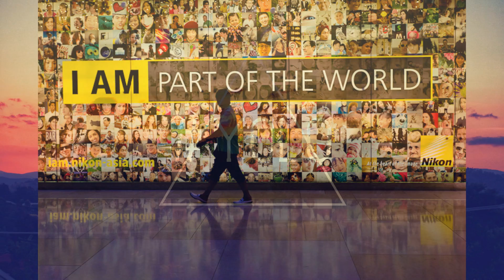Fedde Le Grand & Nicky Romero ft W&W & Matthew Koma - World 2013 ( Askembora )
Thanky 200.000
Armin van Buuren feat. Ana Criado - Suddenly Summer
LMFAO - Sorry For Party Rocking (Wolfgang Gartner Remix)
Remady ft. Manu-L - Higher Ground
Dada Life - Rolling Stone T-Shirt
Angger Dimas & Piyulogy ft. ANI & RamaRival - Coffee Shots
Sébastien Léger - Wesh Wesh Wesh (Original Mix)
Baggi Begovic - Free Falling
Dada Life - Rolling Stone T-Shirt (Cazzette 'Approaching Starry Homes' Mix)
Klaas - Engelstrommeln
Sebastian Ingrosso & Tommy Trash - ID
Bart B More - Glow (Original Mix)
Far East Movement ft. Justin Bieber - Live My Life
Miike Snow - Paddling Out (Bart B More Dub)
Flux Pavilion feat. Example -- Daydreamer
Pixel Cheese - Elva (Original Mix)
Armin van Buuren & Orjan Nilsen - Belter
Tiesto and Mark Knight feat Dino - Beautiful World (Gina Star Remix)
Clockwork - Hulk (Dillon Francis Remix)
Luigi Rocca & Manuel De La Mare - Opa Locka
Noisia - Diplodocus (Kill The Noise Remix)
Markus Schulz & Dennis Sheperd - ID
Nari & Milani and Cristian Marchi - LWCA
Alvaro & The Partysquad - Wataah
Jessie J - Domino (eSQUIRE vs OFFBeat Remix)
Wolfgang Gartner & Tiesto feat. Luciana - ID
Stefano Noferini - Airscape
Gotye ft. Kimbra - Somebody That I Used To Know (Tommy Trash Remix)
Wolfgang Gartner & Tiesto feat. Luciana - ID we own the night
Tiesto & Steve Aoki feat. Polina Goudieva - Tornado (Vocal Mix)
Lil Jon ft LMFAO - Drink (Ralvero Remix)
Gareth Emery Feat. Christina Novelli - Concrete Angel (Arnej Remix)
David Penn feat Lisa Millet - Join Us (Muzzaik Remix)
Nero - Must Be The Feeling (Kill The Noise Remix)
Martin Solveig - The Night Out (A-Trak Remix)
Patric La Funk & Inpetto feat. Mitch Crown - Blizzard
Nervo - Reason
Miike Snow - Devil's Work (Dirty South remix)
Feed Me, High Rankin, Spencer&Hill - CloudRocka (Porter Robinson Mashup)
Third Party vs. Cicada - Feel
Sebastian Ingrosso & Alesso - Calling Lose My Mind
Vengeance - Three Days (Darth & Vader Remix)
Deadmau5 - Get In The October Cart, Pig
Bring The Noise - DUBSEX 103 (Excision x Zomboy x Knife Party x Crizzly & MORE)
Nicky Romero - Se7en
Rusko - Somebody To Love (Skream Remix)
Downlink - Party Alarm (Original Mix)
Lokid - Fear Of Heights (MSD VIP Remix)
Nero - Syndicate Theme (Original Mix)
Alex Kidd (USA) - Blastoff (Original Mix)
Alesso - Years
Adrian Lux feat. Lune - Fire (Jeremy Olander Remix)
Adrian Lux feat. Lune - Fire (R3hab Remix)
Adrian Lux feat. Lune - Fire (Style Of Eye Remix)
W&W - Invasion (ASOT 550 Anthem) (Club Edit)
Starkillers & Nadia Ali - Keep It Coming (Starkillers & Richard Beynon Epic Mix)
Andy Taylor - Dirty Thing (Cold Blank Remix)
Noisia - Tommy's Theme (Loadstar Remix)
Flo-Rida vs Bingo Players - Hold That Good Feeling Down (DJs From Mars vs Rave Radio Mix)
James Egbert vs. Skrillex - Isle Of Capri With Your Friends (James Egbert Bootleg)
Dirty Rotten Disco - Jack To The Sound (DJs From Mars Club Mix)
Adrian Lux, Lune - Fire feat. Lune (Mikael Weermets Fire In The Hole Remix)
Roger Sanchez, Sidney Samson - Flashing Lights (Kid Massive Remix)
Albin Myers - Hells Bells (Original Mix)
Bingo Players - L'Amour (Original Mix)
Diplo - Bird Is The Word
The Nycer feat. Deeci & Taleen -- Freaky (Tony Romera Remix)
Deadmau5 - Maths (Original Mix)
Nari & Milani vs. Maurizio Gubellini - Up (Instrumental)
Richard Grey, Nari & Milani ft Alexandra Prince - Mas Que Nada
Wendel Kos & Big Fish - Ready To Rock
Stafford Brothers feat. Ollie James - Falling (Starkillers Remix)
Seamus Haji, Cevin Fisher - I Love The Music (Manuel De La Mare & Alex Kenji Remix)
Jason Rivas - Lookin' 4 U (Original Club Mix)
Plastik Funk & Dave Kurtis - Shake
Lissat & Voltaxx vs. Marc Fisher feat. Vanessa Ekpenyong - I Can't Get Enough
Muzikfabrik feat. Gosha - Touch The Sky (Mike Newman Remix)
Startraxx - Take It Easy (Fonzerelli Take It Faster Remix)
Childish Gambino - Heartbeat (Justin Faust Remix)
Nicky Romero - Generation 303 (Original Mix)
Nicky Romero vs Axwell - Watchin the Sunrise In Toulouse (eSQUIRE Bootleg)
Kaskade feat. Skylar Grey - Room For Happiness (Gregori Klosman Remix)
Chris Lake - Build Up (Tommy Trash Edit)
Marco V - Analogital (Original Mix)
Copyright feat. Shovell - Drums Of Benirras (Federico Scavo Remix)
DJ DLG & Alternative Reality - Califaction (Original Mix)
Dirty South & Thomas Gold ft. Kate Elsworth - Alive (Slash'ed Remix)
Uppermost - Dream Colors (Original Mix)
Qulinez - Troll (Original Mix